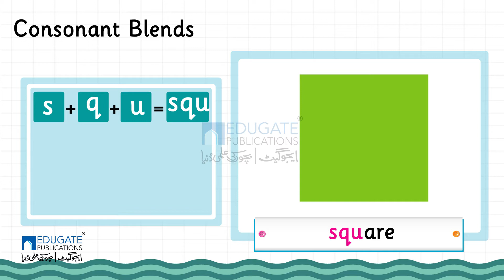Prep 24 pg#19 unit 4 spl, squ